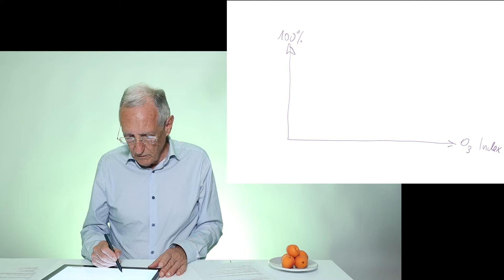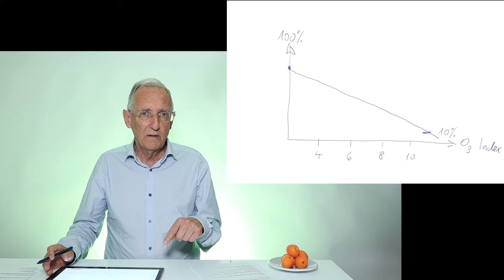Vitalstoffe: Omega-3 Fettsäuren für ein optimales Immunsystem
Die Hauptquelle für Omega-3 Fettsäuren ist das Meer: Algen, Fisch und Krill. EPA und DHA sind die wichtigsten Omega-3-Fettsäuren für unseren Körper. Omega-3 Fettsäuren sind sehr wichtig für das Herz, das Hirn und das Immunsystem! Viele Menschen haben aber einen schlechten Omega-3-Index (Fettsäuren im Blut gemessen). Erfahre, was Omega-3-Fettsäuren alles bewirken können!

0:00 Intro
0:13 Woher nehmen wir Omega-3 Fettsäuren? Algen, Fische und Krill
1:14 Pflanzen mit Omega Fettsäuren
1:38 EPA und DHA
2:50 Optimales Verhältnis von Omega-3 und Omega-6 Fettsäuren
3:28 Probleme der Omega-6 Fettsäuren
3:50 Der Omega-3 Index
6:10 Evaporate Studie - Omega-3 Fettsäuren Wirkung
7:32 Krankheiten behandeln mit Omega-3
9:28 Welche Dosis?

57